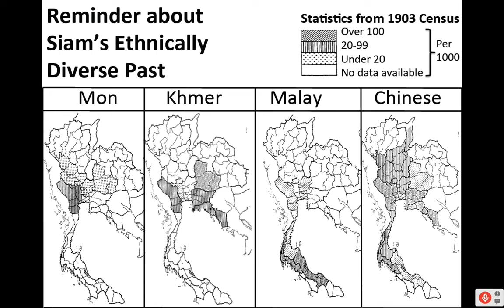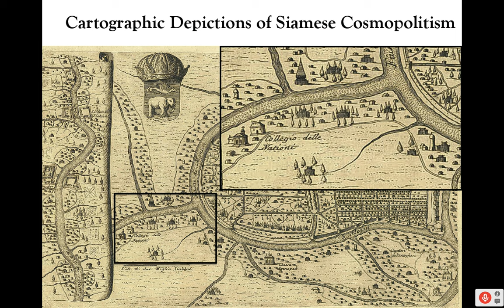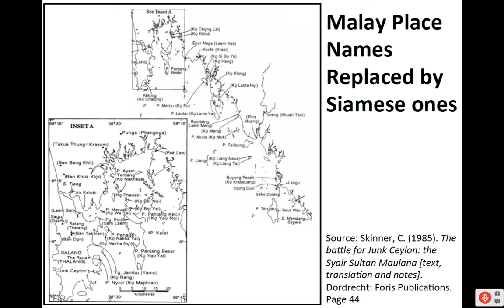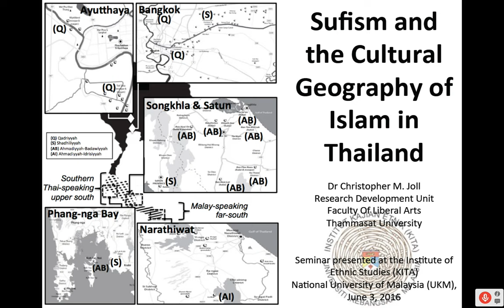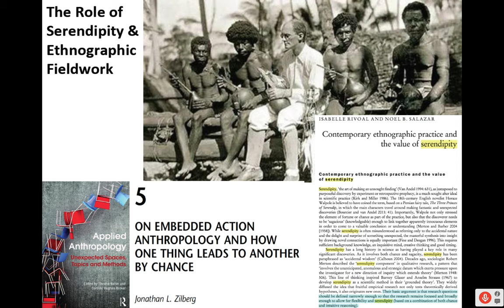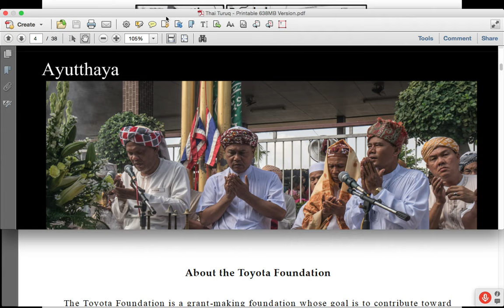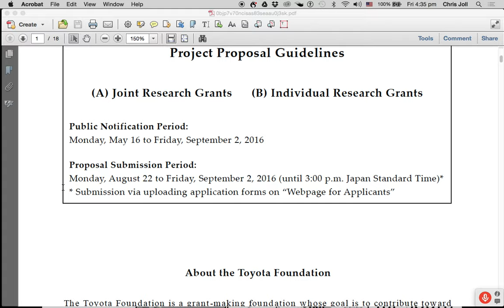Sufism and the Cultural Geography of Islam in Thailand. Presented at KITA (UKM), June 3 2016